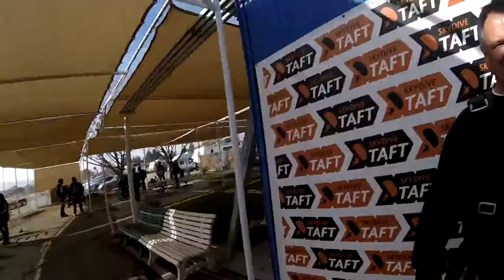Mark Stanley Skydive Taft.